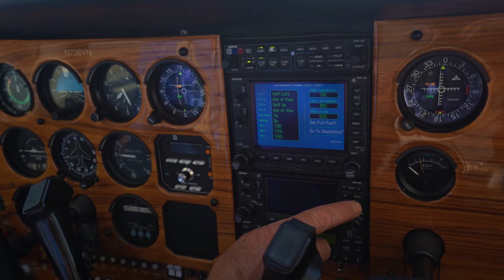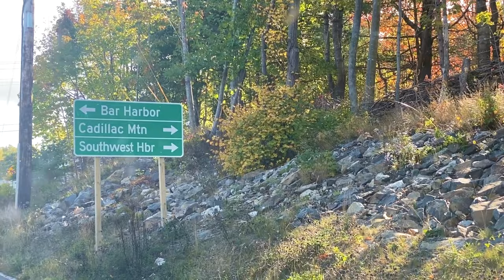TOP 10 NATIONAL PARKS IN THE USA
Today we're diving in to the best National Parks in the country, there's a reason that the parks get more than 300 million annual visits, these are some of the most beautiful places in the world. This video is a comprehensive travel guide to the best overall parks and the best hikes and things to do in each park. I hope you like it!

Featuring: Brianna Amato @breezydaysahead Hayden Lynch @haydlynch Brian David @directedbybrian22 Kyle Martin @totheheights Ethan Meide @ethanmeide

If this is your first time to the channel, welcome! You can expect lots of Top 10 Travel Guides, Top 10 Destination Hiking guides, virtual hiking vlogs, cinematic films, and much more!

My Equipment: